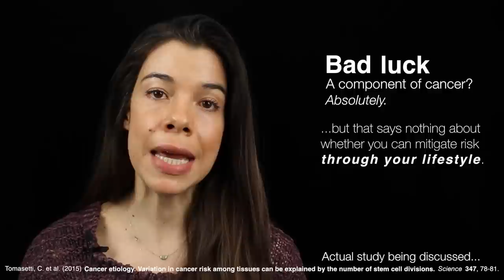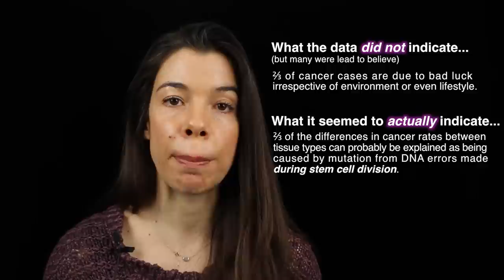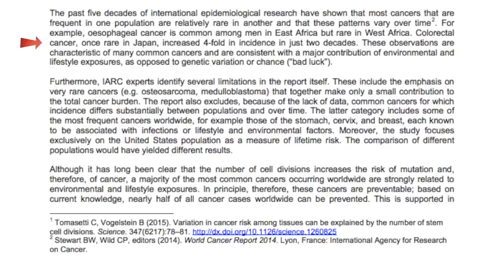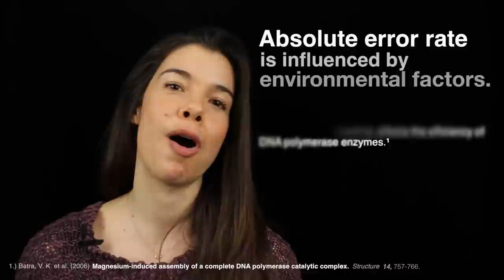DEBUNKED: 2/3rds of Cancer "Just Bad Luck"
Get the comprehensive PDF report that breaks down where, when, and how the media really went off the rails on this study

Dr. Rhonda Patrick sheds some light on the recent misleading headline stating that cancer is mostly due to bad luck. Of course, there is a bad luck component to cancer -- but there's also a very, very large environmental and lifestyle component. She addresses the many misleading ideas that accompanied this study, explains what the study actually showed, and also discusses an important role for magnesium in preventing random mutations. The title of the study that spurred this particular video is entitled (for your Googling pleasure): "Variation in cancer risk among tissues can be explained by the number of stem cell divisions" and is authored by Cristian Tomasetti and Bert Vogelstein.